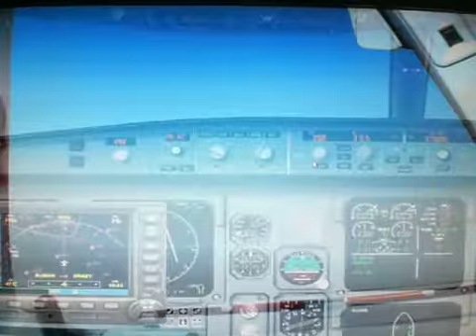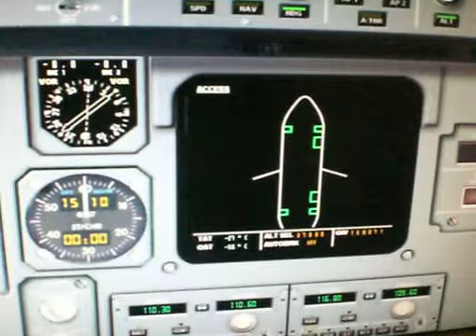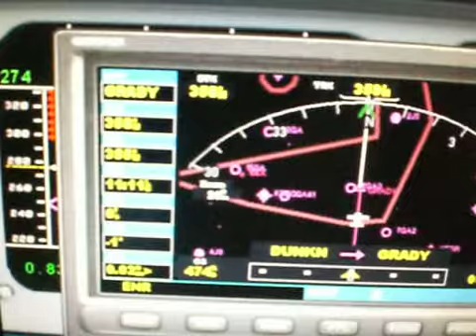FS9 Air China Airbus 320 at 37,000 FEET ASL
Air China Airbus A320 at FL370 enroute to CYYZ Toronto from KMCO Orlando Florida. You will see a close up of some of the onboard controls with in this Airbus A320 Panel designed for FS2004.